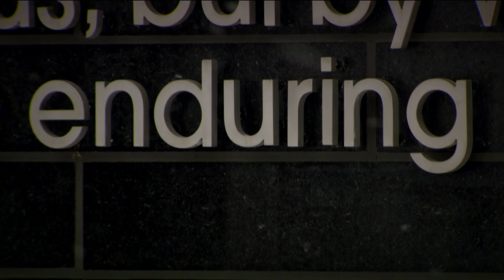Structural engineer discusses Baltimore bridge collapse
The images and video coming out of Baltimore, Maryland are hard to see. In the early hours of Tuesday morning, the Francis Scott Key Bridge collapsed after a boat struck the bridge.

For those who directly work on these bridges, like civil engineers, there's layers to what they're seeing.